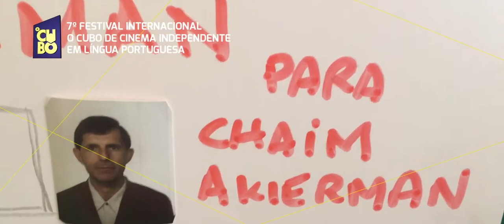Mais de 60 mil pessoas em 2020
ATENÇÃO: INSCRIÇÕES PRORROGADAS ATÉ 31 DE OUTUBRO, 2021.
FESTIVAL EM DEZEMBRO 2021!

Estamos isolados há um ano e pouco, mas não deixamos de atuar à distância certos de estarmos contribuindo para a democratização e fruição da cultura nacional. Nos preservamos para cuidar do outro e, nesse tempo vivido, apuramos nosso poder de empatia e solidariedade por todos que sofrem, os que se foram e os que se paralisaram.

Mais do que nunca, a Cultura está sendo o alvo prioritário de ações ideológicas, que querem negar o poder que ela tem na formação das mentalidades de um país. Apesar disso, as artes, especialmente o Audiovisual, são muito requisitadas neste período como um importante fio condutor de comunicação e entretenimento, que nos conecta virtualmente nesses tempos difíceis de isolamento social e físico.

​O Canal O CUBO, um canal online de filmes em língua portuguesa, que nasceu em 2013, produzirá este ano o VIII FESTIVAL INTERNACIONAL O CUBO DE CINEMA EM LÍNGUA PORTUGUESA e contará com a participação de países lusófonos e suas produções cinematográficas.

As INSCRIÇÕES estão OFICIALMENTE ABERTAS!

PRÊMIOS EM DINHEIRO!

Mais uma vez, queremos agradecer os nossos homenageados do ano passado, @bayardtonelli e @zezemotta pela participação em nosso festival e pela generosidade em compartilharem um pouco de suas experiências.

Então vem pro nosso quadrado! Caiu na rede é filme! É o Canal O Cubo! É só dar PLAY!